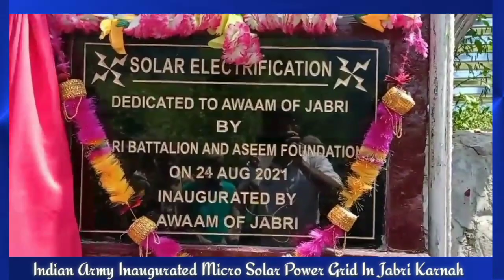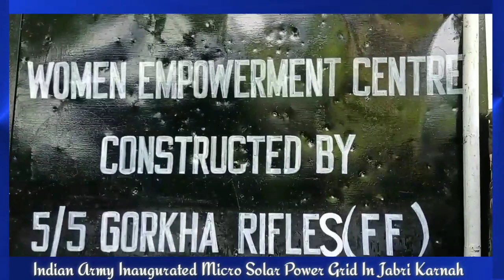Indian Army In Collaboration with Aseem Foundation Inaugurated Micro Solar Power Grid In Jabdi Karna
MICRO SOLAR POWER GRID INAUGRATED AT JABRI IN KARNAH

Danish Naseer

Srinagar, 24 August: A micro solar electrification project was inaugurated at Jabri village, Karnah on Tuesday by Brig SP Consul, Commander Shakti Vijay Brigade and Mr. Sarang Gosavi, Founder and President Aseem Foundation. Entire village had assembled to be part of this momentous event.

Jabri is an isolated village located next close to the Line Of Control (LoC).  Although the village has electric supply, but it is erratic especially during winter months when the village is cut-off due to heavy snowfall and the residents face interruption in power supply regularly.

In order to alleviate the hardships faced by the awam of Jabri, Aseem Foundation in collaboration with the Indian Army has set up a micro solar electricity grid wherein in the initial phase twelve houses from the village were selected and have now been connected to a central grid which provides enough power to light bulbs and charge mobile phones during the night. Mr. Sarang Gosavi of Aseem Foundation brought out  that this is the first step towards making Jabri self-sufficient in terms of its power requirements as in the coming months plans are afoot to cover the entire village under this project.  In addition a LAN/WiFi based arrangement was set up at Women Empowerment Centre (established and managed by Indian Army) to enable students of Class 8 to attend online classes during lockdown. A central server alongwith mobile phones and electronic tablets have been gifted to Government Middle School for the purpose. The software has been developed by IIT students who are working as volunteers with Aseem Foundation.

It is highlighted that Aseem Foundation was established by Mr. Sarang Gosavi at Pune in 2002 and has since then had an ever increasing footprint in border areas especially J&K and the North-East. They have undertaken many initiatives especially in the field of education, social entrepreneurship and research & awareness in the far-flung and isolated places of the border areas.

This initiative by Aseem Foundation and the Indian Army will go a long way in improving the lives of residents of Jabri